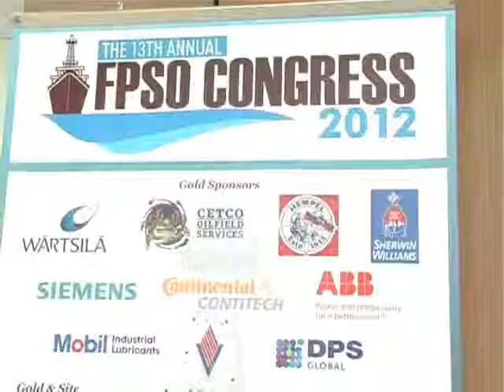Key Challenges in the FPSO Sector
In this interview with Kunal Nadkarni, Group Oil & Gas Segment Manager, Group Protective Marketing, Hempel USA Inc. we discuss the Key Challenges in the FPSO Sector and potential solutions to address these issues.

This discussion was hosted by Darwin Jayson Mariano at the 13th Annual FPSO Congress.